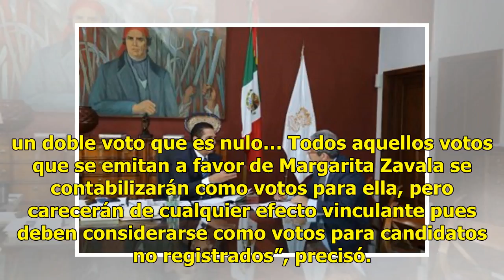Votos de Margarita Zavala serán sumados a candidatos no registrados: INE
El Consejo General del Instituto Nacional Electoral (INE) aprobó la manera en que se van a clasificar y contar los votos que pudieran emitirse a favor de la excandidata independiente, Margarita Zavala. Ante la imposibilidad material de reimprimir las boletas sin el recuadro donde aparece, los consej...